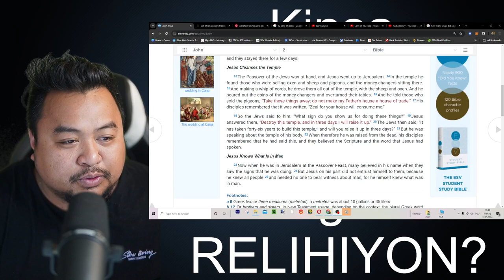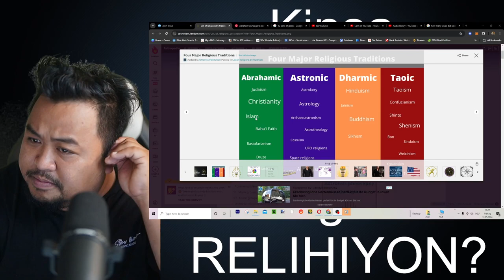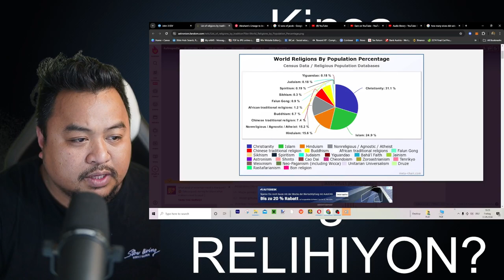Kinsa ang tinood nga Relihiyon?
Religion is a complex and multifaceted concept that encompasses a wide range of beliefs, practices, rituals, and traditions. Here are some key points to help you understand the definition of religion:

Definition: Religion can be defined as a personal set or institutionalized system of religious attitudes, beliefs, and practices that often involve a belief in and worship of a higher power or powers.
Social Aspect: Religion is also a range of social phenomena that play a significant role in shaping cultures, societies, and individual identities.
Beliefs: It involves beliefs in the sacred, divine, spiritual, or supernatural, and often includes moral codes, ethical principles, and guidelines for behavior.
Unity: Religion can serve as a unifying force, bringing together individuals who share common beliefs, values, and practices.
Meaning: For many people, religion provides a sense of purpose, meaning, and connection to something greater than themselves.
Variety: There are numerous religions practiced worldwide, each with its own unique beliefs, rituals, and traditions.
Overall, religion is a fundamental aspect of human culture and society that influences individuals' worldviews, behaviors, and interactions with the world around them.